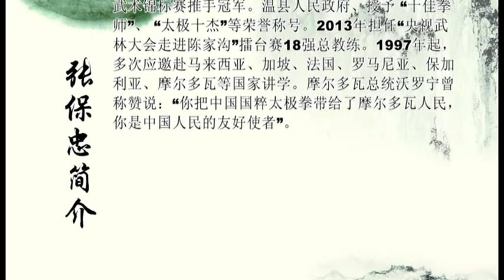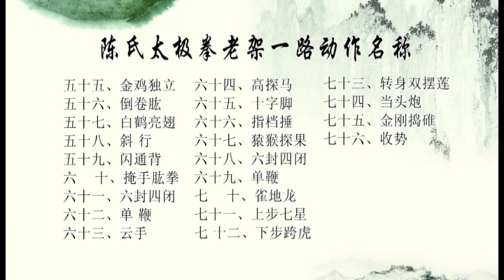Zhang Bao Zhong - Lao jia yi lu